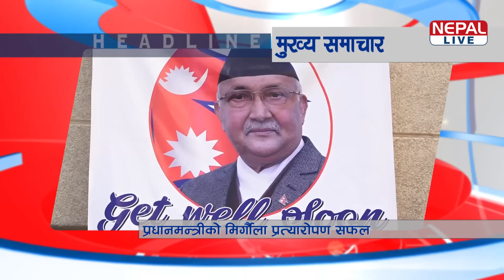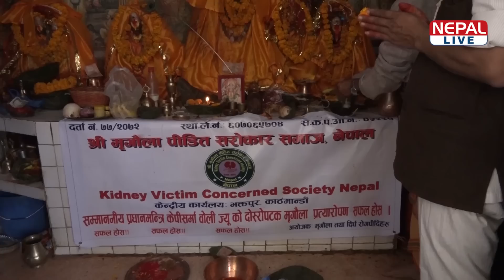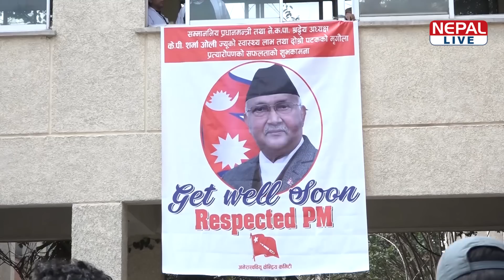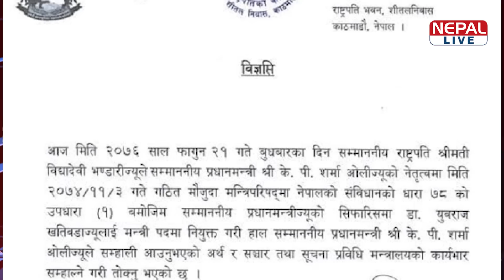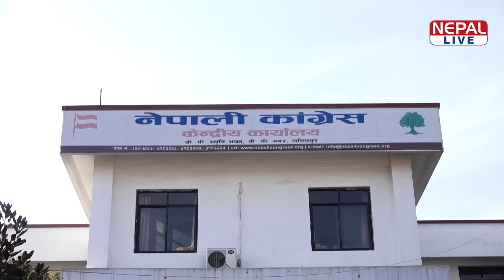नेपाल लाइभ समाचार २०७६-११-२१| Nepal live News 04 March 2020